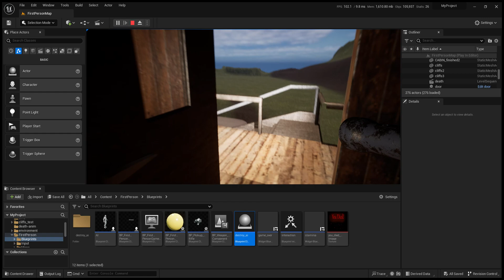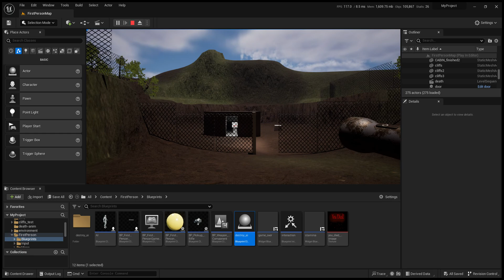MyProject Unreal Editor 2024 03 28 15 34 39